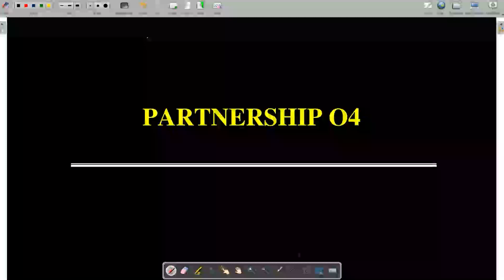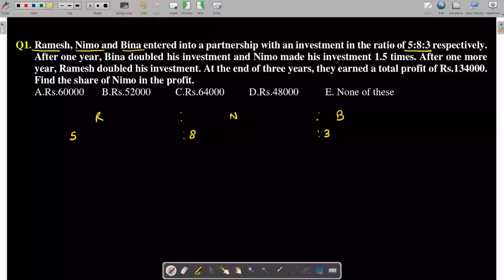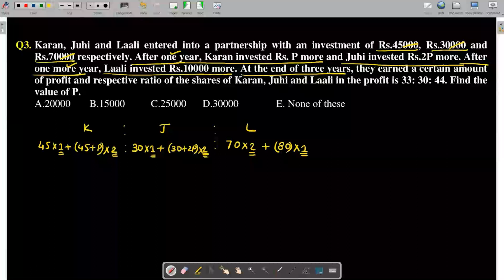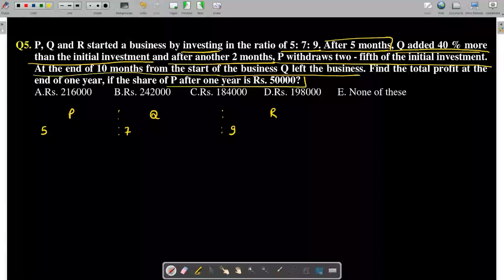BARTI - IBPS - Quantitative Aptitude - Day 9 - Partnership Part 2 By Rohit Chaturvedi Sir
BARTI - IBPS - Quantitative Aptitude - Day 9 - Partnership Part 2 By Rohit Chaturvedi Sir, Monday, 15/01/2024,  1:00 PM To 2:00 PM (Lecture No.9)